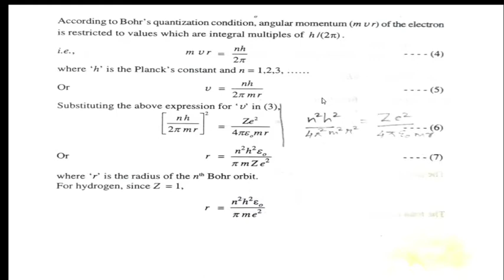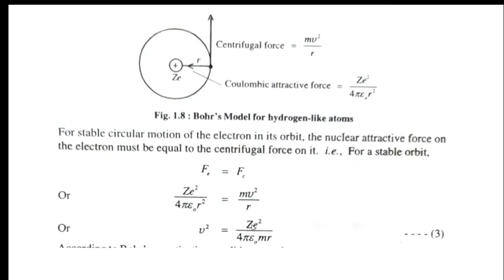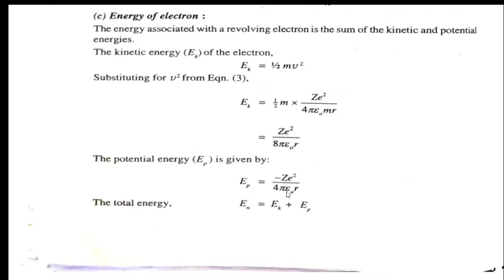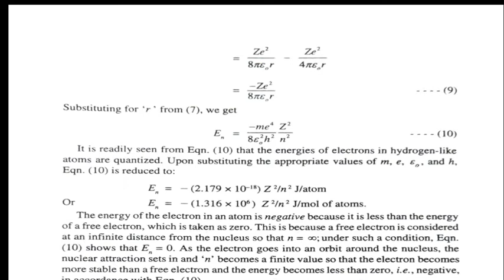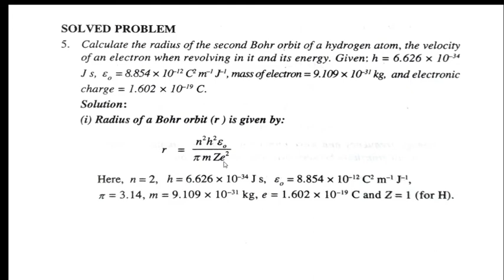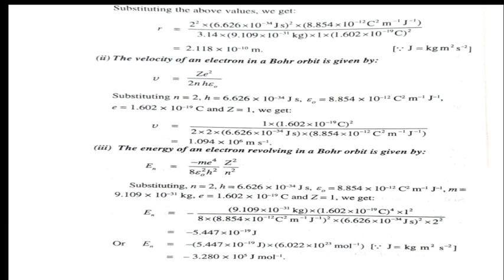Energy of electron in Bohr's orbit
For students of BSc